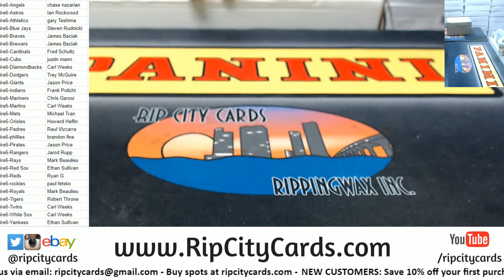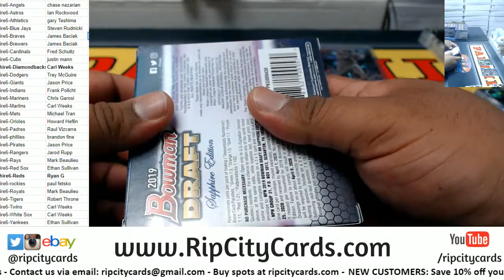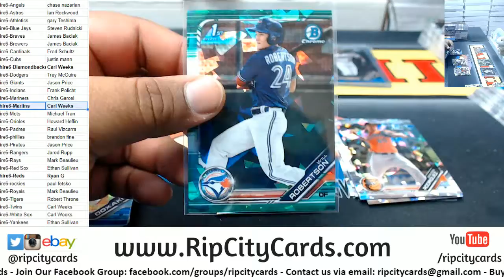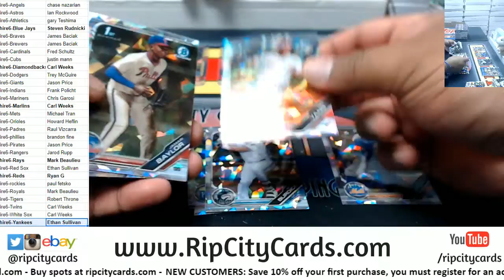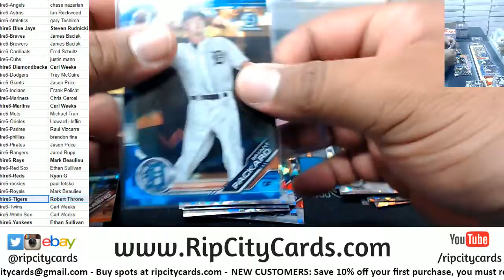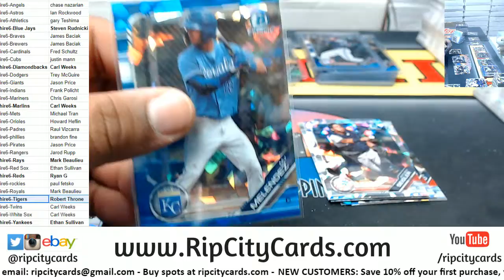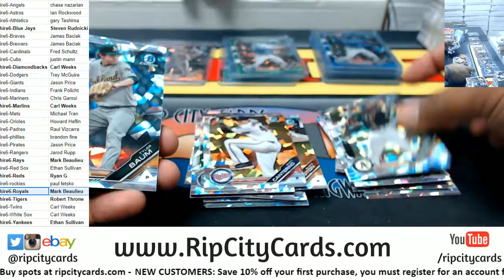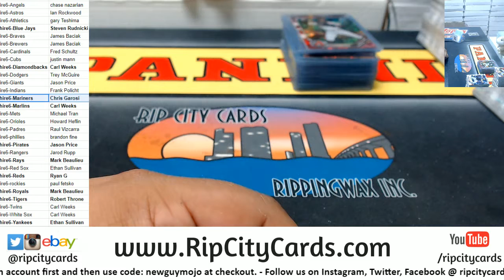2019 Bowman Draft Sapphire Full Case #6 RCC